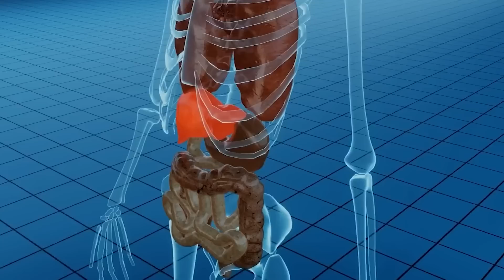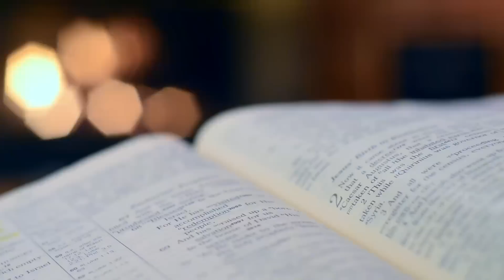4 Greșeli Principale pe Care le Faci și tu Când bei apă cu Lămâie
4 Greșeli Principale pe Care le Faci și tu Când bei apă cu Lămâie
Surse De Inspiratie: Google, Wikipedia, Youtube, Facebook, OK.